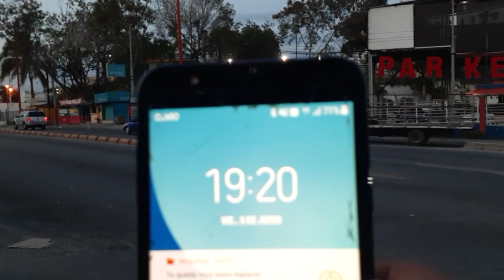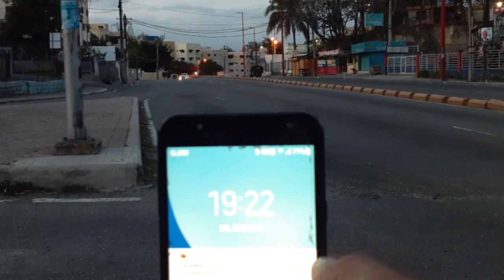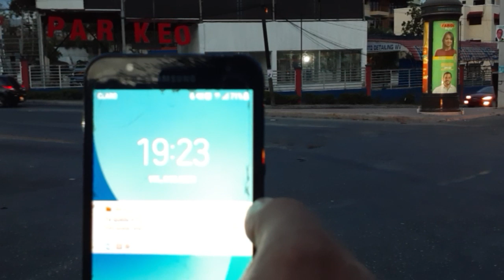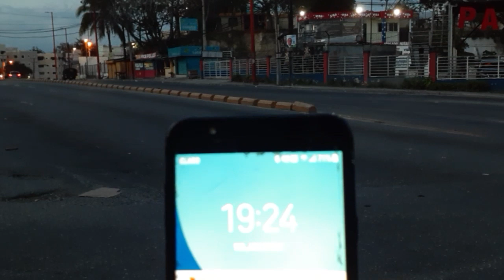Ciudadanos violan "toque de queda" la noche de este viernes 5 de junio